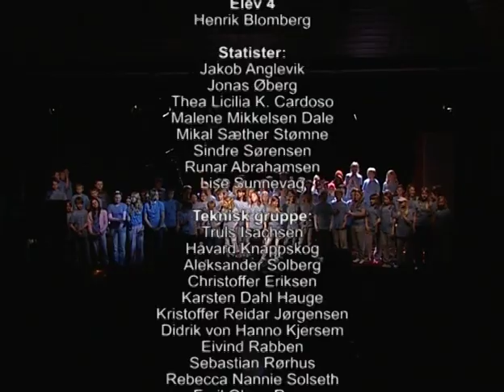Knappskog Skule fremfører musikalen "Stopp, ikke mobb"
En tur innom DVD-hyllen på den lokale bruktbutikken kan bære mangslags mangslungne frukter.

Denne gang har vi i Tape Rot Archives funnet en hjemmebrent DVD hvor Knappskog skule fra gamle Fjell kommune, nåværende Øygarden kommune, fremfører en musikal mot mobbing.

Selve antimobbe-programmet "Stopp, ikke mobb" er det nok mange med bakgrunn fra norsk skole som kjenner til. Denne musikalen ble produsert i 2007. Den er tatt opp med DVCAM og selve DVDen er produsert av firmaet DVD-Bergen. Dette firmaet ser ikke ut til å eksistere lengre, så vi legger ikke med URL til deres hjemmeside.

Siden denne musikalen var produsert i 2007 er nok alle de involvert barna voksne nå. Vårt fromme håp her i Tape Rot Archives er at noen av dem kanskje en dag føler seg nostalgisk og søker litt rundt på YouTube hvor de så snubler over dette. Det vil forhåpentligvis bli et koselig gjensyn.